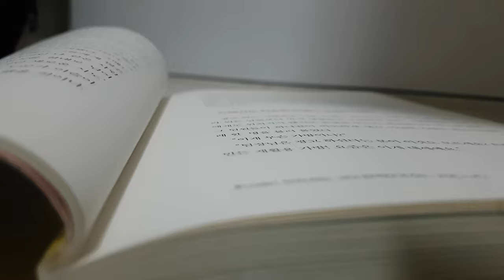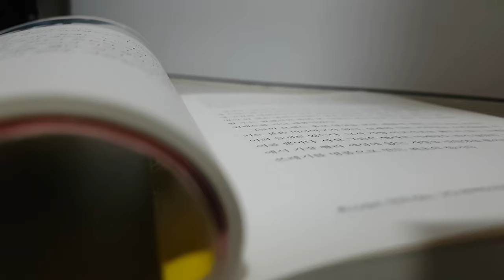쓰레기로 만든 가방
광고하는 사람들은 나름 트랜드 리더라는 자부심이 있는 편이라 남들보다 먼저 소장하고 경험하려 한다 그중에 가장 유명한 부서가 제작팀이다
어느 날 제탁팀 사람들이 모두 같은 가방을 메고 있길레 물어보니 그것도 모르냐고 했다
그건 스위스 프라이탁 형제가 트럭 방수포로
만든 가방이다 그들은 5년된 이 방수포를
집에서 세탁할 때 냄새땜에 민원도 많이 들었다고 한다 가방끈은 안전 벨트이다 이 가방은
스위스에서 뉴욕 멋쟁이를 거쳐 한국에 까지
들어왔다 모두가 이 가방을 좋아할 순 없겠지만 한번 본 사람은 결코 잊을수 없는 임팩트강한 제품이였다
그들의 홍보 영상을 보면 어떤 미사어구도 없이 그저 제품만을 보여준다 이들은 세상에 없는 걸
최초로 만들었다 쓰레기로 만든 명품말이다

요즘 애들에게 팝니다 -김 동욱